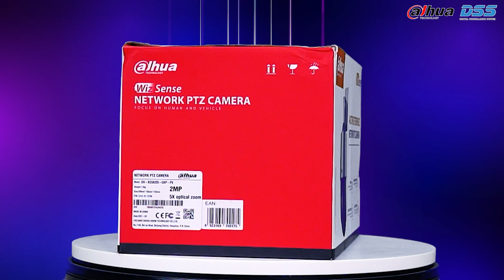DSS_120 Video Unbox & Giới Thiệu "2 Mã Camera Mini Speed Dome SD3A200-GNP-W-PV & SD3A205-GNP-PV"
DSS_120 Video Unbox & Giới Thiệu "2 Mã Camera Mini Speed Dome SD3A200-GNP-W-PV & SD3A205-GNP-PV" Của Dahua DSS

- Video Unbox - Review & Giới thiệu : giúp người tiêu dùng hiểu rõ hơn về các sản phẩm & đưa ra lựa chọn khi sử dụng các thiết bị an ninh của Dahua_DSS.